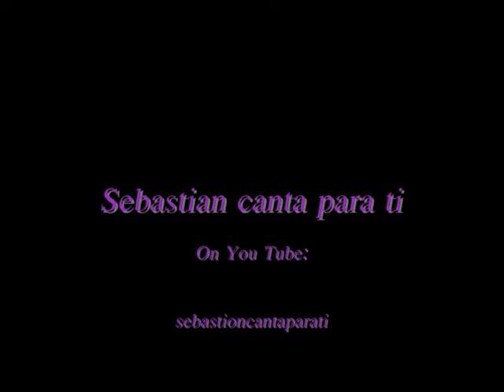Sebastian Live, Song 5.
Original by Sebastion Maron sung in an Old San Juan cafe, December '09. Sebastion with acoustic guitar, backed up by solo electric guitar, slap base, drums and keyboard.